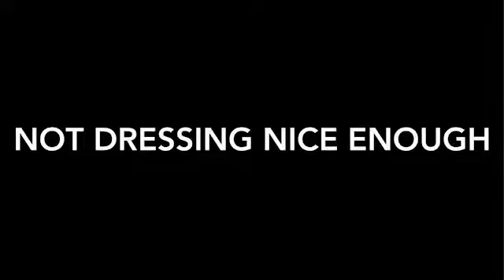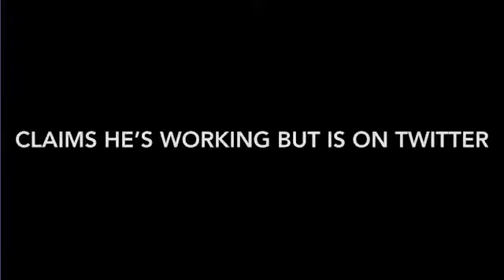Dad Quirks Part 2